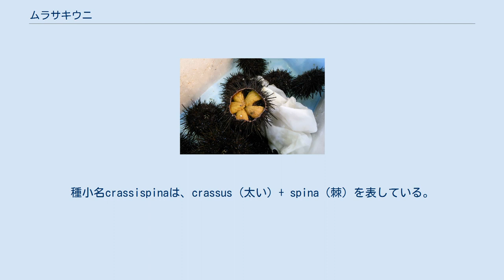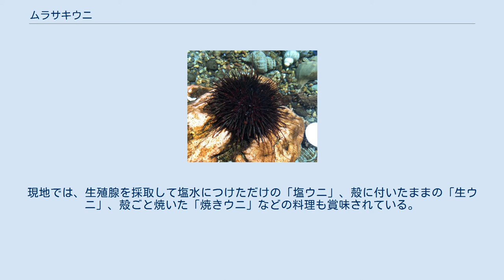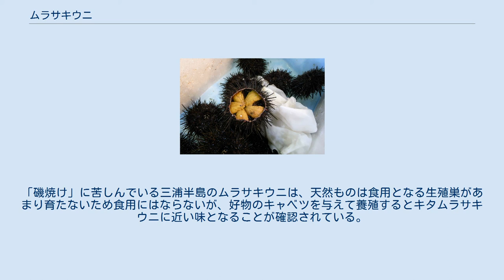ムラサキウニ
ムラサキウニ（紫海胆、学名: Heliocidaris crassispina）は、ナガウニ科に属するウニの一種。
日本沿岸に広く分布し、生殖腺を食用とする。
 殻径5～6 cm、殻高3 cm程度になるウニ。
多数の長い棘を持つ。
種小名crassispinaは、crassus (太い) + spina（棘）を表している。
 全体に暗紫色を呈することが多く、裸殻は灰色。
雌雄異体だが、外見から判別することはできない。
 日本海では青森県以南、太平洋では茨城県以南、また中国南東部沿岸、台湾の、潮間帯から浅海の岩礁等に普通に見られる。
 産卵期は5月から8月。
低緯度地域では早くから始まり、期間が長い傾向にある。
受精卵はおおよそ24時間で二腕プルテウス幼生となり、約1ヶ月で四腕-六腕-八腕プルテウスを経て稚ウニとなる。
寿命は9年程度。
 主に海草や海藻を食べて生活している。
実際は雑食性で、ヒトデや死んだ魚のほか、コケムシやサンゴなど、近くに海藻が無い時は割と何でも食べるが、あまり成長がよくないので、海藻を求めてたくさんある足で海底を移動する。
海藻を非常によく食べるので、人間が養殖している昆布などを食べ尽くす食害を起こすことがある。
 飢餓に強く、海草が死滅する「磯焼け」と呼ばれる状態になっても長期間生き続けることができる。
 天敵はラッコ。
ムラサキウニは鋭いとげがあり、食べるのが難しいが、ラッコは手で石に打ちつけてムラサキウニを割ることができる。
 アカウニを食べるラッコ。
ラッコはウニが大好き 健全なムラサキウニは非常に発達した生殖腺を持ち、食用になるので水産資源として扱われるが、「磯焼け」の海底にいるムラサキウニは飢餓状態であり、成長不良のため中身が少なく食用にならない。
そのため、単に海藻を食害して磯焼けを引き起こすだけの害獣として、駆除の対象になっている。
 海底の海藻が死滅する「磯焼け」の状態になると、それまで生えていた褐藻類に代わってサンゴモ類が優占し、同時にムラサキウニが大発生した状態になる。
そのため、ムラサキウニが海藻を食べ尽くしてしまったことが、磯焼けの原因の一つとひとつとされているが、磯焼けは海底が高温貧栄養状態に置かれたことによって褐藻類を主とする海藻の成長が阻害され、捕食者と被食者のバランスが崩れた結果、褐藻類がムラサキウニに食べ尽くされてしまったことによる。
従って、ムラサキウニが全部悪いわけではない。
しかし、ムラサキウニが磯焼けの海底にせっかく生えてきた海草を生えるそばから食べてしまうため、ムラサキウニの摂食圧によって磯焼けが持続する結果になっているのは事実である。
 健全な環境においては、サンゴモ類は褐藻類に覆い隠されながら生活し、また褐藻類はムラサキウニの生育を阻害するポリフェノールを分泌するためムラサキウニもあまり増えず、結果として生態系のバランスが取れている。
磯焼けの状態では褐藻類が衰退し、サンゴモ類のみが優占する状態になる。
サンゴモ類はムラサキウニの成長を促すジブロモメタンを分泌するため、ひとたび磯焼けが起こった場合、ムラサキウニが大発生することになる。
また、サンゴモ類はムラサキウニの摂食を阻害する物質も出すため、サンゴモ類はあまりムラサキウニに食べられず、逆に邪魔な褐藻類の芽生えをムラサキウニが食べてくれるため、サンゴモ類が優占する状態が持続することになる。
磯焼けは、サンゴモ類以外は何も生えない「海の砂漠」と呼ばれる状態であるが、サンゴモ類にとってはむしろ天国である。
 磯焼けは、ムラサキウニなどの捕食者を排除し、ウニが入ってこないように網で囲いをし、海藻の苗を植える藻場の造成を行うことによって回復できるが、囲いを行った部分以外は磯焼けのままであり、またこれを行うと従来は水産資源となっていたムラサキウニが取れなくなるため、磯焼け以前の状態に完全に戻るわけではない。
一方で、海底の環境が回復すると、一面のサンゴモの砂漠でも速やかに様々な生物が共存する海中林に戻る。
磯焼けのメカニズム自体がまだはっきりと解明されたわけではないが、磯焼けを食い止めて、海藻とムラサキウニが共存する豊かな環境を回復するための取り組みが各地で行われている。
 なお、磯焼けの原因としては、海流の変化や地球温暖化などの自然的要因、ダムの放水などの人為的要因のほかに、ウニを食べるラッコの減少があり、ラッコが減少したためにムラサキウニが増えすぎて磯焼けが発生した事例がある。
ラッコは普段は水産資源であるムラサキウニを食べる害獣として扱われ...